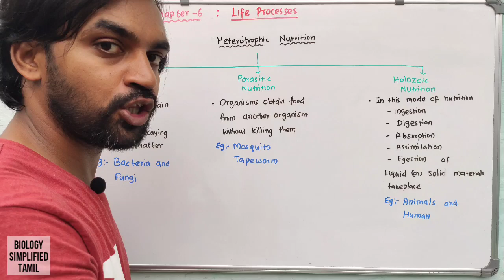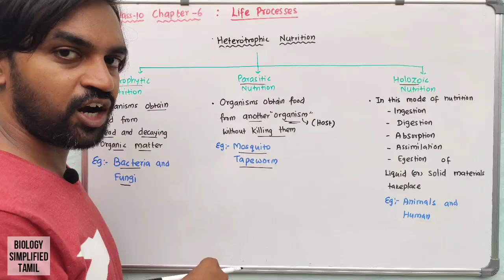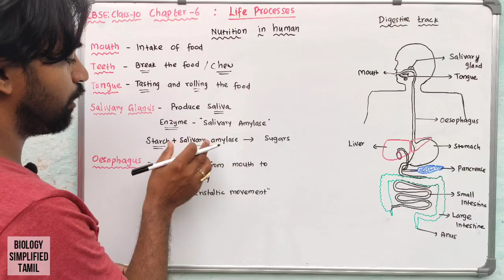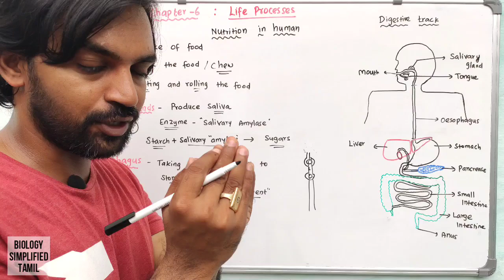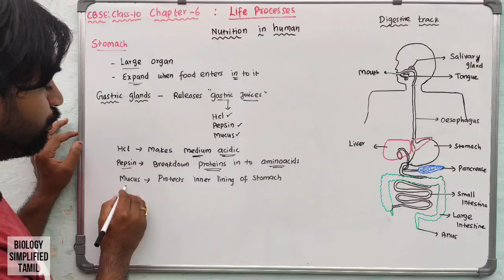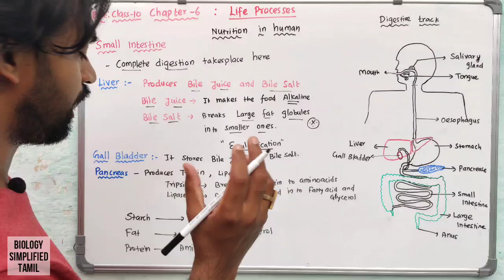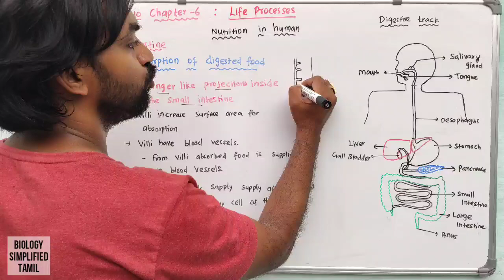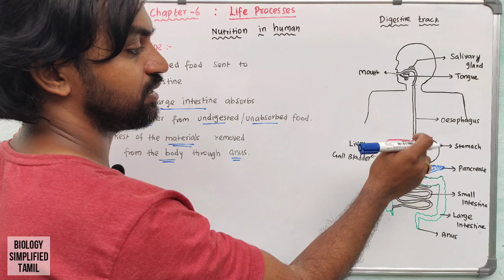CBSE class 10 | Chapter 6 : Life Processes | Part 3 | Heterotrophic nutrition | Nutrition in Human